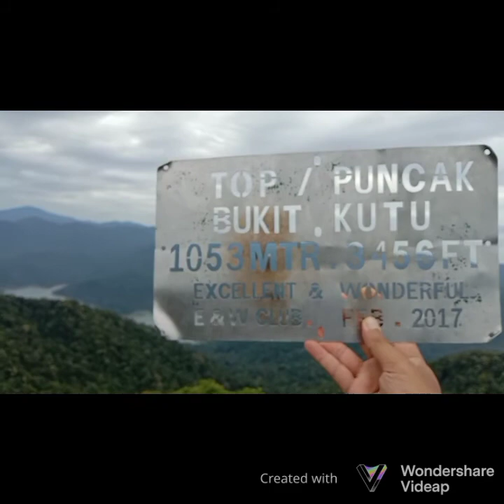Hiking Malaysia Selangor